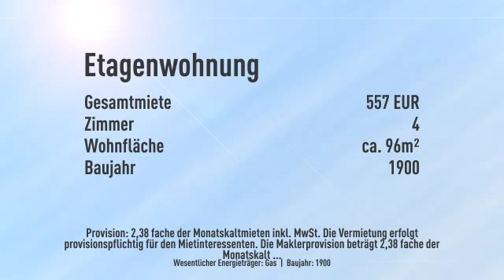Schöne große 4 Zimmer Whg. wartet auf junge WG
Informationen zum Energieausweis:
Baujahr: 1900
Heizungstyp: Etagenheizung
wesentliche Energieträger: Gas